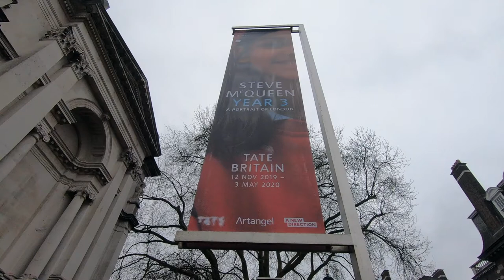Tate Britain Steve McQueen Year 3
The epic portrait of London's year 3 pupils at Tate Britain. Turner Prize winning artist and Oscar winning filmmaker Steve McQueen captures 76,146 8 years olds - a blank canvass that will become London's future.